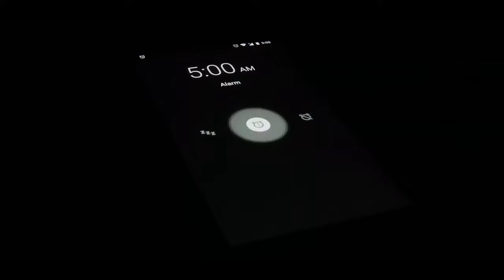Kalugala Gerandi Ella (ගැරඬි ඇල්ල) Srilanka 🇱🇰 | solo camping🏕️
📍best place to camping 🏕️🍃😍Gerandi ella
Kalugala Gerandi Ella Waterfall is situated in Kalugala in the Kandy district. It stands at a massive height of 240 meters. The waterfall cascades in to number of segments. The name “Gerandi” is given due to the resemblance of this waterfall to a slithering snake. The top 4 segments of the waterfall can be seen from the Mahiyangana Road. Kalugala Gerandi Ella Waterfall is difficult to hike since it consists of serious vertical segments.

Getting to Kalugala Gerandi Ella Waterfall

From Kandy travel towards Mahiyangana on the Mahiyangana Road to find the Kalugala Gerandi Ella Waterfall which is situated about 60 km away from Kandy.
🛣️route
▶️colombofort - kandy
▶️Kandy - udadumbara
▶️udadumbara -gerandigama(kalugala road)

✴️colombo fort to kandy train LKR140/=(3rd class)
✴️kandy to udadumbara (mahiyangana bus) LKR130/=
✴️udadumbara to gerandiella (kalugala road). 50/=

Camera  : iphone 12pro
Editing   : CapCut